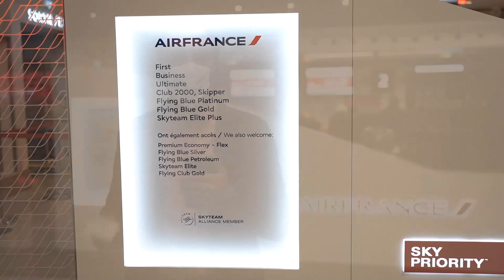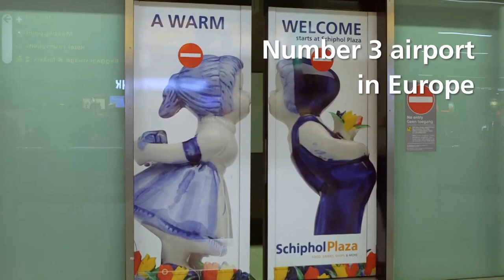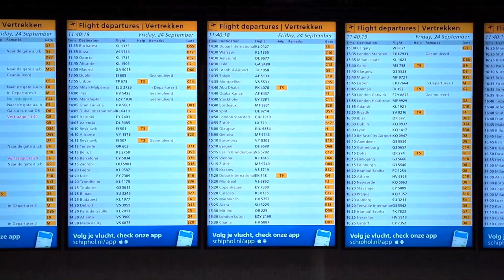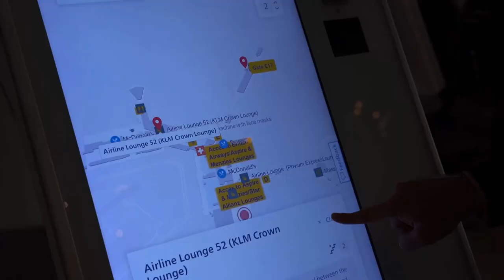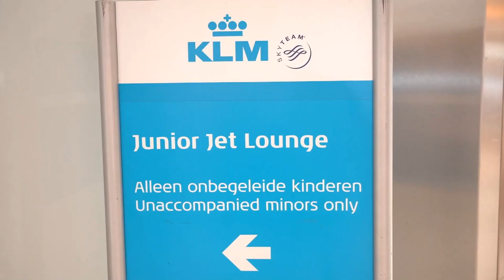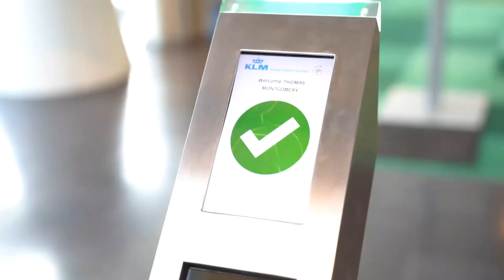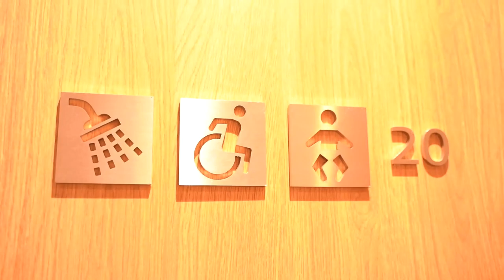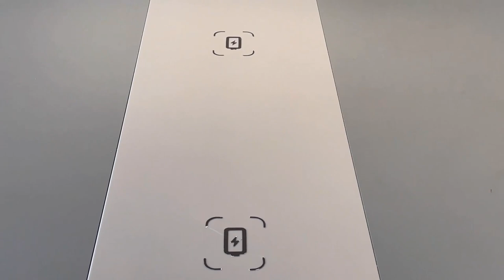Airport Experience at Paris-CDG & Amsterdam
0:00 - Open
1:21 - Panel Intro
AMS:
6:30 - Landing in AMS
8:35 - Europe’s best transfer hub
11:12 - Traveling with children is easy
14:30 - KLM’s flagship lounge is the Crown Lounge
CDG:
1:44 - Landing in CDG
4:34 - "ACCES NO. 1" line in Paris
17:42 - Air France’s newest lounge at Paris-CDG is open in Terminal 2F
La Première:
23:15 - La Première Journey
30:00 - Q&A
42:12 - Thank You

Moderator: Carla Camargo - Events Specialist, Air France-KLM, USA

Speaker Panel
Botond Melles – Sales Development Director, Air France-KLM, USA
Fabrice Pascual – Director Luxury Market, Air France-KLM, USA